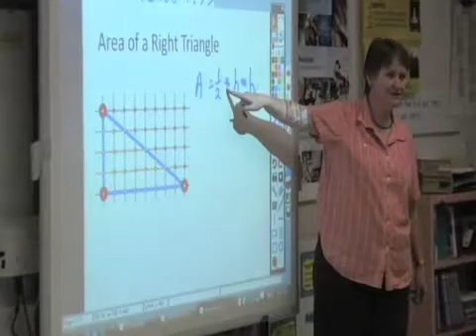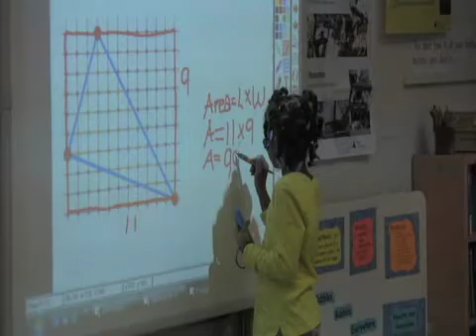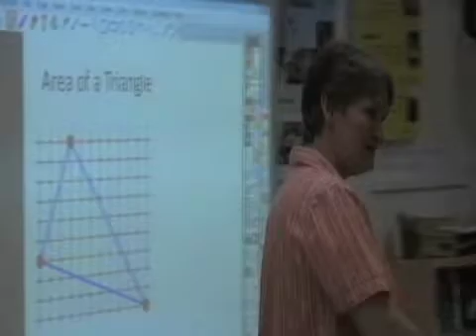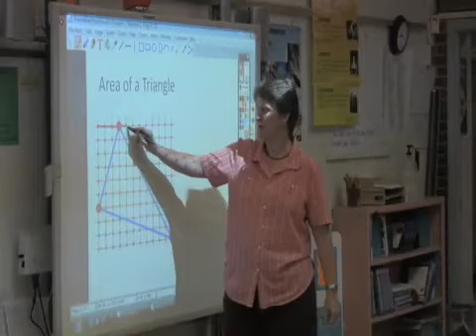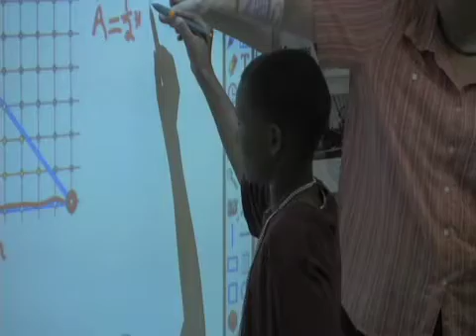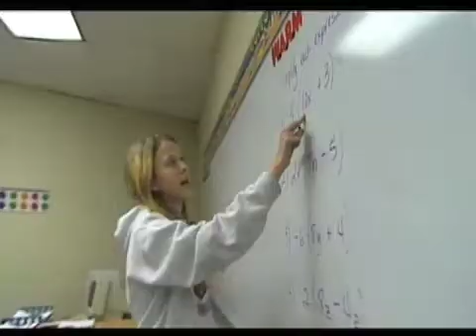Mary Holland's Excellent Classroom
Mary Holland's biggest fans are the teachers down the hall.  Mary is a great math teacher, and as Lead Teacher at Woodmore Elementary, she works hard to help other teachers become more effective at teaching math to their students.